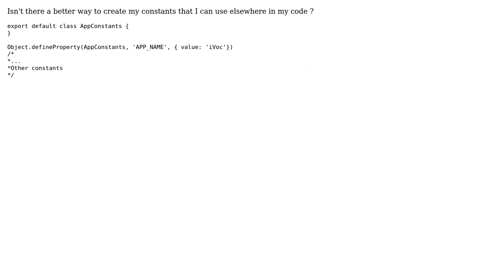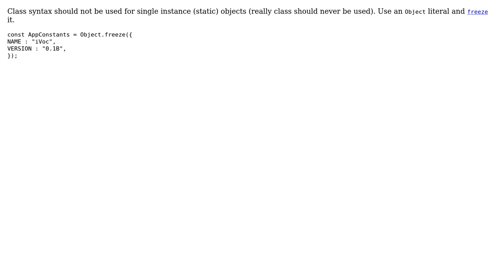Is there a better way to create constants in javascript?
With thanks & praise to God, and with thanks to the many people who have made this project possible! You are responsible for your own actions.